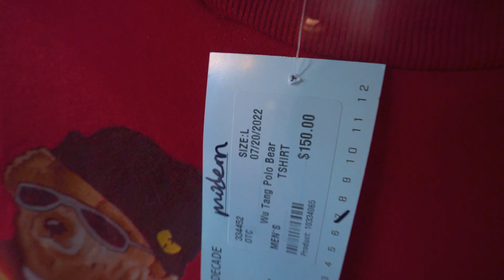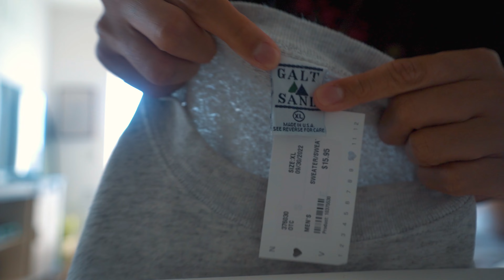Morning Activities in Austin, Texas! (South Congress + Thrift Shopping)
External Hard Drive
Portable SSD

▷ PC Specs